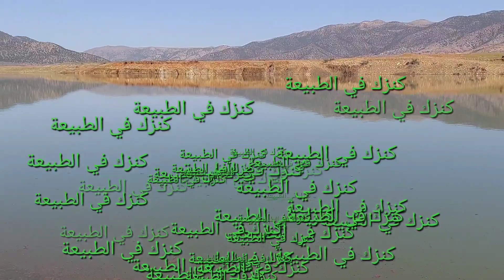الصيد بالقصبة في منطقة اولماس مع الطبيعة الخلابة يوم 19\03\2022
السمك
الصيد
نوع السمك
البحيرة
الماس